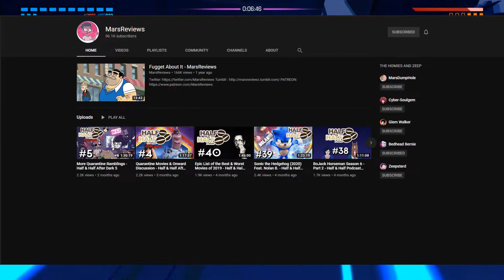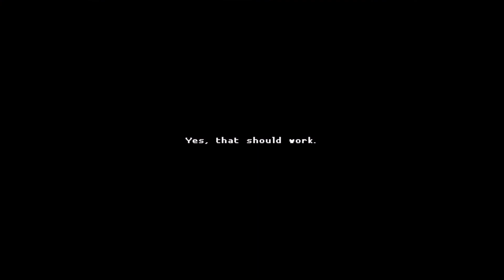1,000 Subscriber Q&A Special - Renegade Master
Time to celebrate my channel breaking a subscriber milestone by letting you guys know about the guy who makes these videos. I hope you enjoy the video.

Gameplay:
Furi
Katana Zero